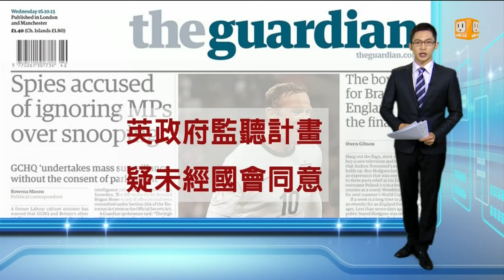【2013.10.17】讀頭條看世界 -udn tv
【國際紐約時報：發展中國家 對抗非傳染性疾病】
【衛報：英政府監聽計畫 疑未經國會同意】完整內容 , FB , Twitter , G+